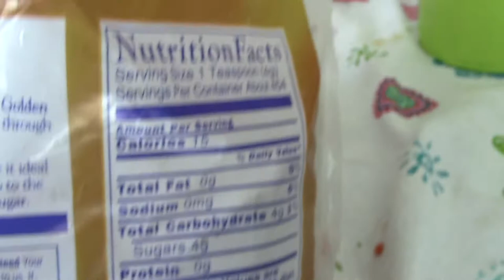C&H Pure Cane Sugar Golden Brown - Sugar Review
C&H Pure Cane Sugar Golden Brown review

Recorded with Canon Vixia HF R800